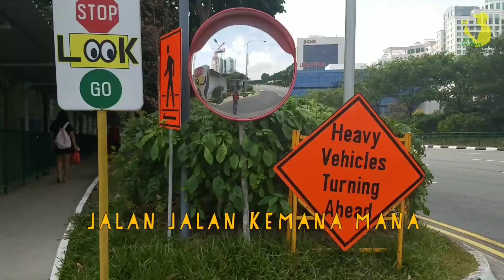Horror Bendungan Jatigede Surut !! Kampung Yang Tenggelam Muncul Kembali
Waduk Jatigede merupakan sebuah waduk yang terletak di Kabupaten Sumedang, Provinsi Jawa Barat. Pembangunan waduk ini telah lama direncanakan sejak zaman Hindia Belanda. Pembebasan tanah mulai dilakukan semasa Presiden Suharto dan waduk ini mulai dibangun tahun 2008 pada masa kepresidenan Susilo Bambang Yudhoyono dan baru diresmikan oleh presiden Jokowi pada tahun 2015 serta beroperasi penuh pada 2017. Waduk ini dibangun dengan membendung aliran Sungai Cimanuk di wilayah Kecamatan Jatigede, Kabupaten Sumedang dengan dengan kapasitas tampung 979,5 juta meter kubik air. Waduk Jatigede merupakan waduk terbesar kedua di Indonesia.

Sebanyak 5 Kecamatan dan ratusan desa tenggelam ditelan waduk jatigede ini namun kemarau tahun ini membuat waduk jatigede surut dan kering kerontang. Desa yang sempat hilang tenggelam kini muncul kembali dan menyuguhkan pemandangan yang luar biasa keren, tanah terbelah, puing puing bangunan dan pepohonan mati.

Pemandangan yang unik ini cukup menarik masyarakat berdatangan untuk sekedar berfoto dan di soal media pun kejadian surut nya bendungan jatigede menjadi trending topik.

Gears :
Fuji Film XT10
Boya BY M-1
Cyberlink PowerDirector

Bendungan Jatigede Surut!! Kampung Yang Tenggelam Muncul Kembali